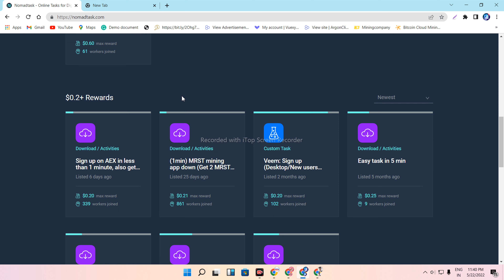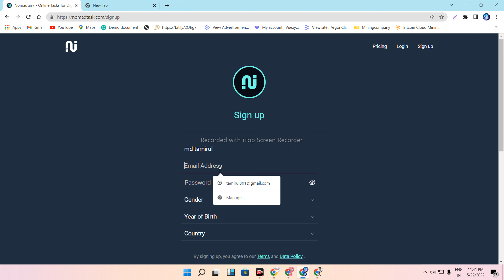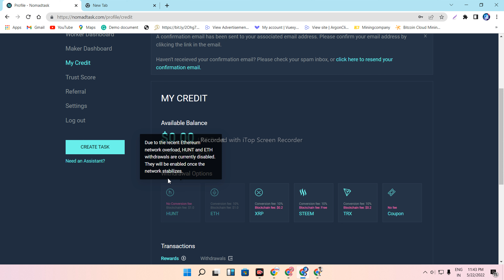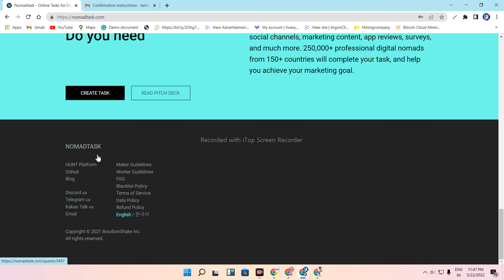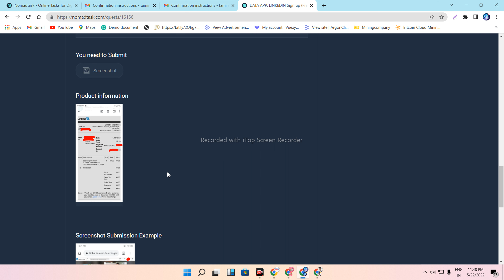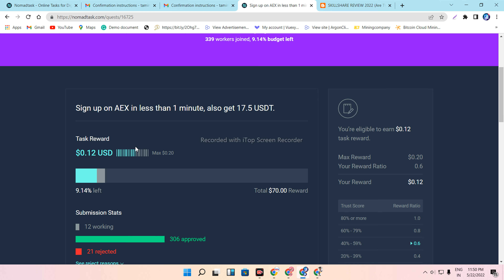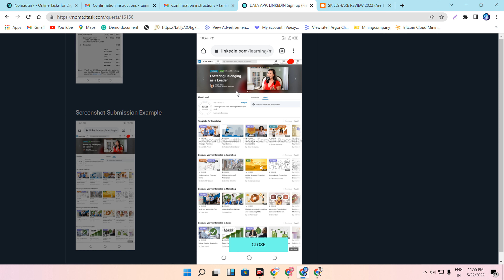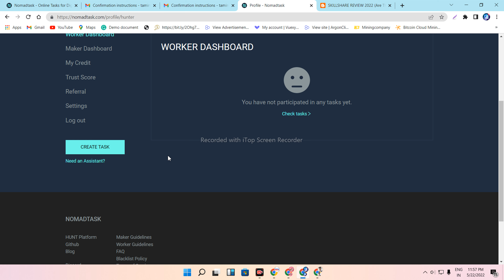how to create nomadtask account || nomad task payment proof || online income bd 2022